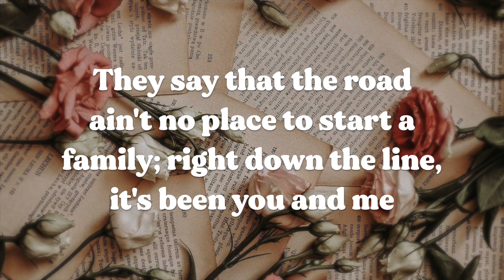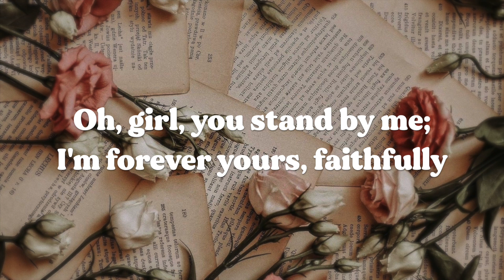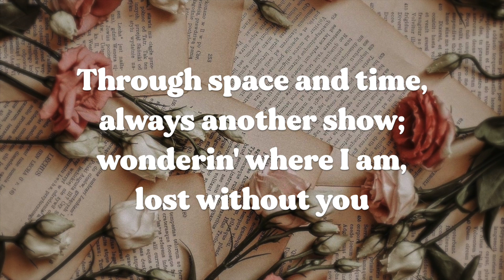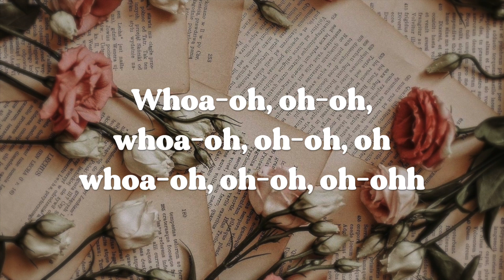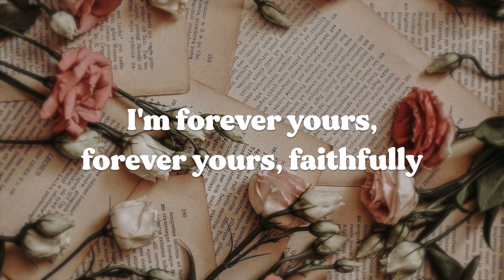Faithfully - Journey | Lyrics | 1983